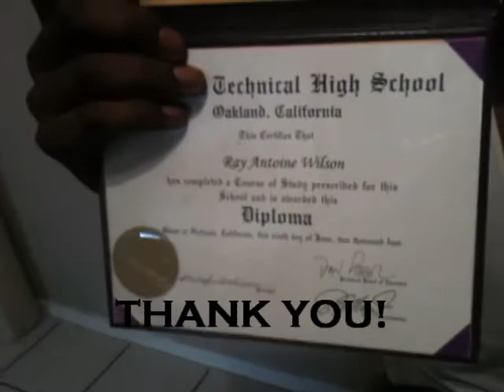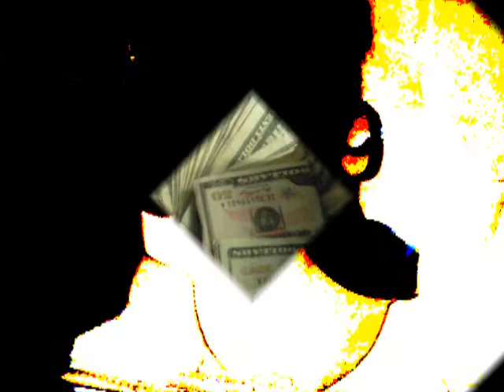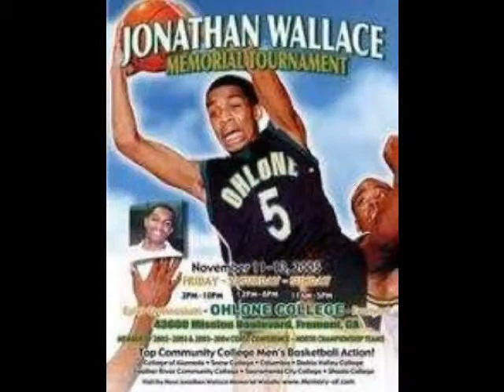2 HEAD MONSTA - THANK U ft. Ariel (NEW MUSIC)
DOC. VIDEO